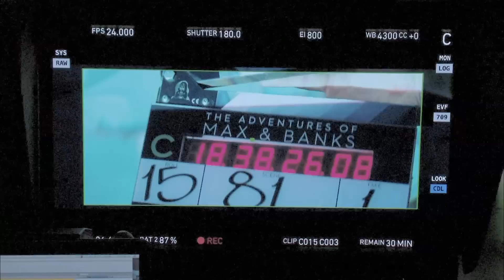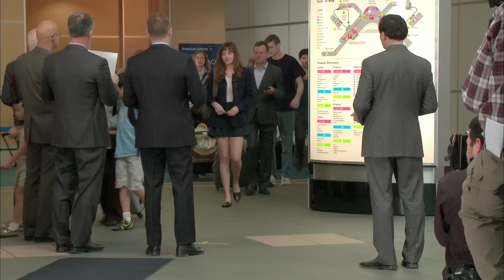Fifty Shades of Grey Unrated – Max Martini – May 1 on Digital HD & May 8 on Blu-ray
Own Fifty Shades of Grey Unrated Edition with Alternate Ending on Digital HD Friday, May 1 & Blu-ray Friday, May 8.

The worldwide phenomenon comes to life in Fifty Shades of Grey, starring Dakota Johnson and Jamie Dornan in the iconic roles of Anastasia Steele and Christian Grey. Ana is an inexperienced college student tasked with interviewing enigmatic billionaire Christian Grey. But what starts as business quickly becomes an unconventional romance. Swept up in Christian's glamorous lifestyle, Ana soon finds another side to him as she discovers his secrets and explores her own dark desires. What results is a thrilling, all-consuming romance as Christian and Ana test the limits they will go to for their relationship.